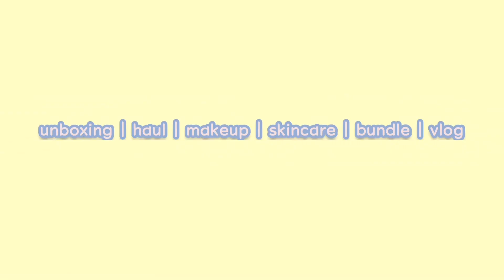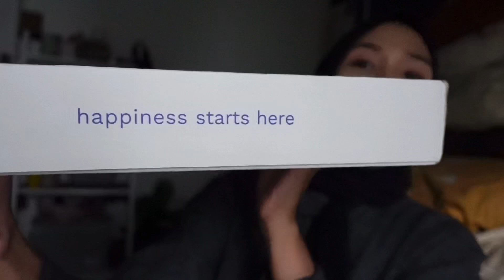SONNO BED SHEET UNBOXING | Surprise Amanda! Dia suka ke tak? 🤔🤗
Hello guys, video ni ialah video unboxing bed sheet daripada Sonno. Harap korang enjoy tengok video ni ya! ❤️

Here’s my details for my bed sheet 👇🏼

ONE SET SONNO BED SHEET :

- 1 x Bed Sheet
- 1 x DuvetCover
- 1 x Bolster case
- 2 x Pillow cases

Colour : Illusion Blue
Size : Queen

Xoxo,
Yaya Nadia.